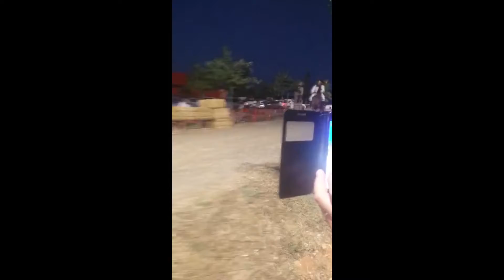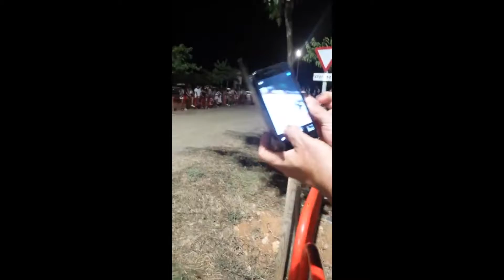Festa cavalls sant jaume